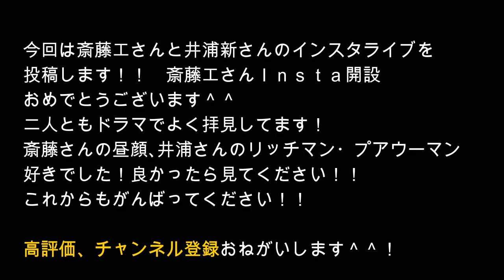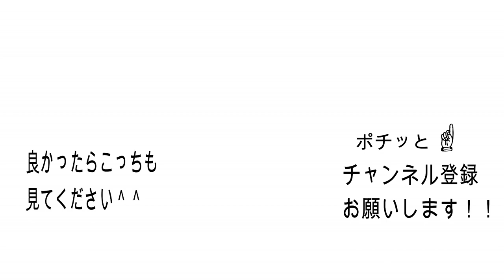【インスタ開設記念！斎藤工✖井浦新】インスタライブ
投稿します！！
斎藤工さんＩｎｓｔａ開設

二人ともドラマでよく拝見してます！

斎藤さんの昼顔､井浦さんのリッチマン・プアウーマン
好きでした！
みなさんオススメです！！ぜひ見てください＾＾

これからもがんばってください！！